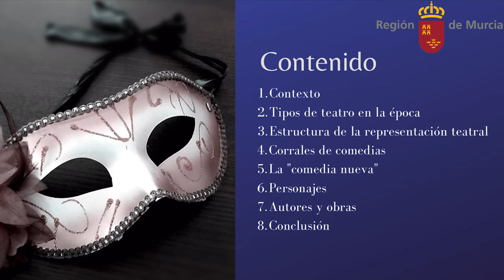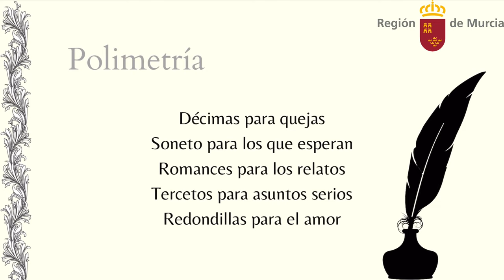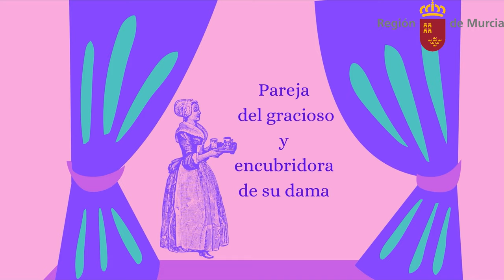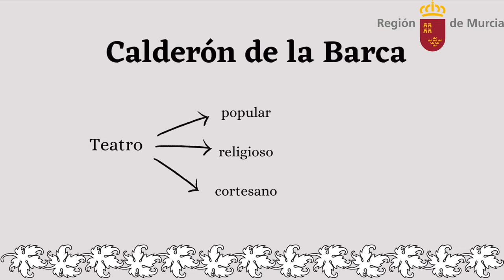LA COMEDIA NUEVA O TEATRO DEL SIGLO DE ORO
Creación de la comedia nueva o teatro clásico español.